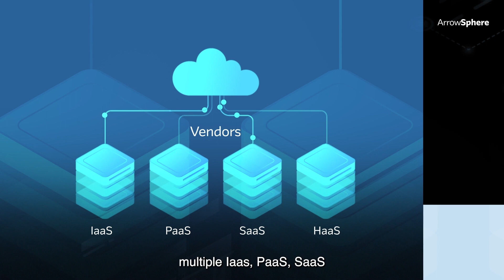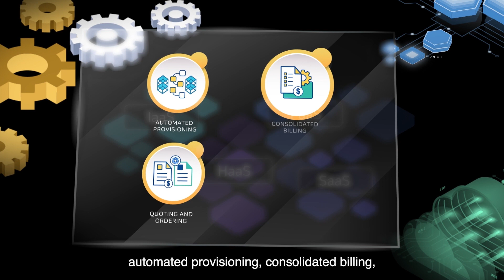ArrowSphere - THE cloud delivery and management platform for powering digital growth.